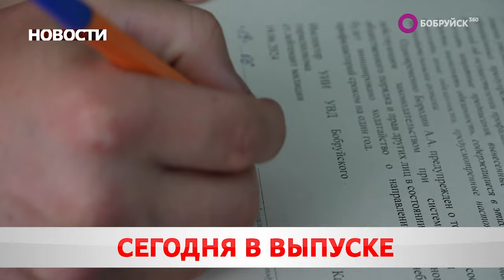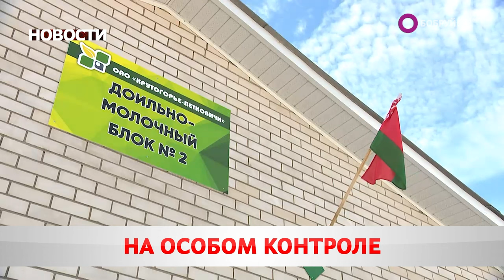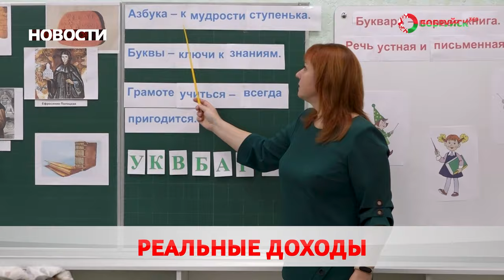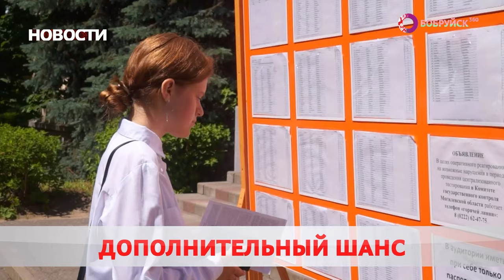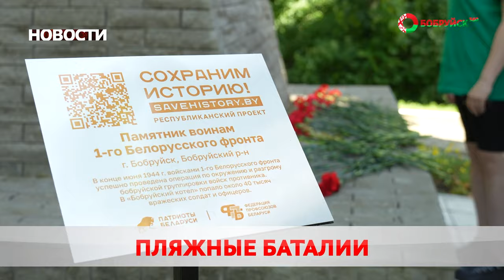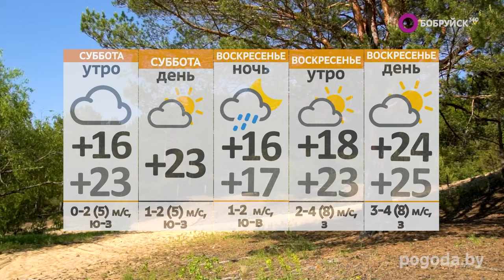НОВОСТИ: Вопросы по школьному питанию, благодарность сотруднику, соревнования по пляжному волейболу